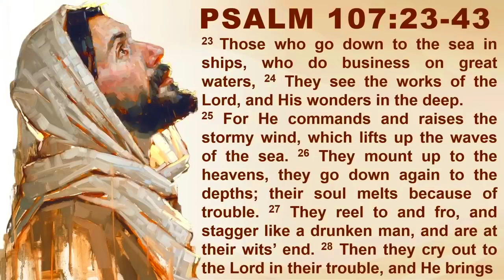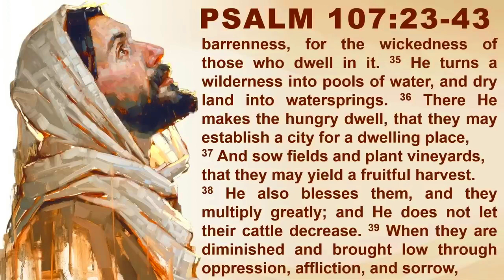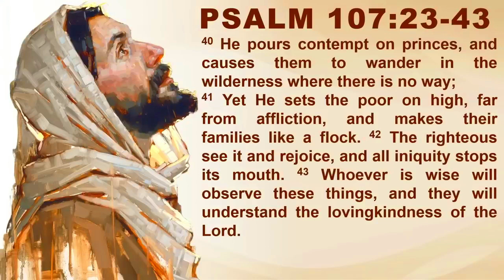PSALM 107 LET THE REDEEMED OF THE LORD SAY SO